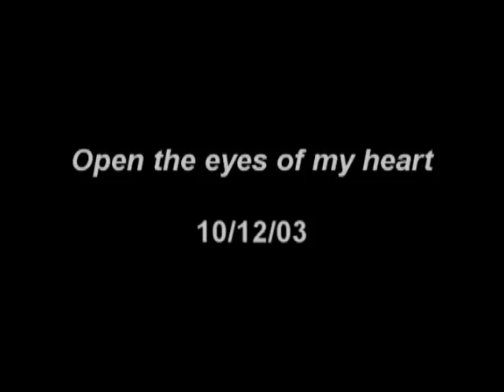Open the Eyes of My Heart (Vintage 2003)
I was cleaning out some boxes and came across the highlights of the first worship series I led as a fulltime worship pastor at HSCC (known as Meadow Park Church then) It is amazing it has almost been ten years since then. We were a lot younger then but my passion for a worshiping church is still the same just as the song says, "open the eyes of my heart Lord!"